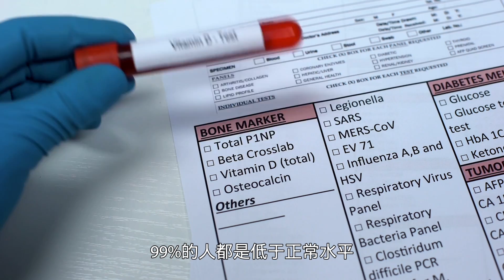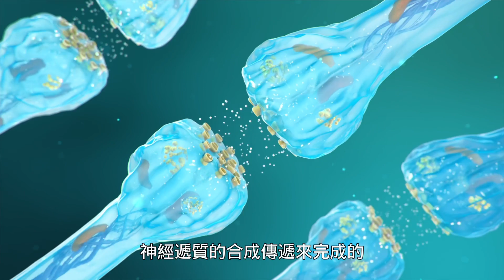大腦缺維生素D後果嚴重！絕大多數人缺乏，或服用錯誤劑量！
台記生技「肽穩當」苦瓜胜肽，台灣醫藥大學團隊研究，榮獲【多國專利】，
可幫助血糖代謝，穩定血糖水平，預防糖尿病，降低身體體脂肪，
肥胖的也可幫助健康的減肥，糖尿病變瘦的也可改善增加體重。

臨床調查揭示驚人事實：99%人缺乏維生素D！ 且官方推薦補充的維生素D劑量遠遠不夠。 那我們應該補充多少維生素D呢？ 補充多了會中毒嗎？ 維生素D對我們的大腦有什麼影響？ 在本期影片中，楊醫師詳細探討維生素D的相關研究，讓您了解如何補充維生素D安全又有效！

00:00 維生素D对大脑影响
03:37 缺乏原因和補充劑量
04:27 維生素會中毒嗎
06:08 慎用人群和搭配